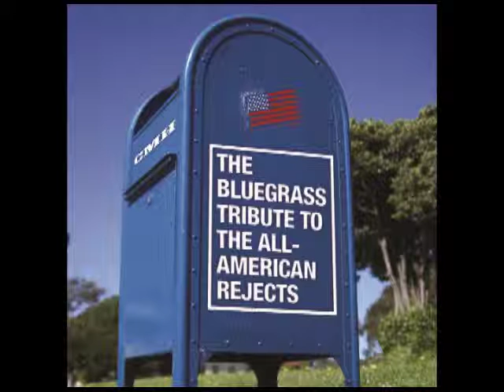Move Along - The Bluegrass Tribute to All American Rejects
Move Along, on CMH Records's "The Bluegrass Tribute to All American Rejects." Available now through: